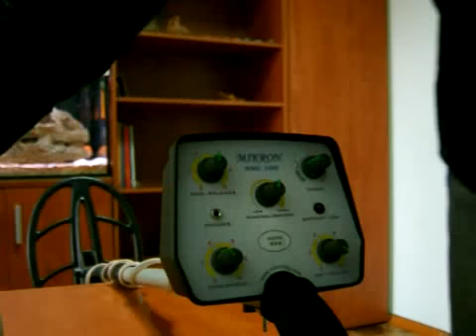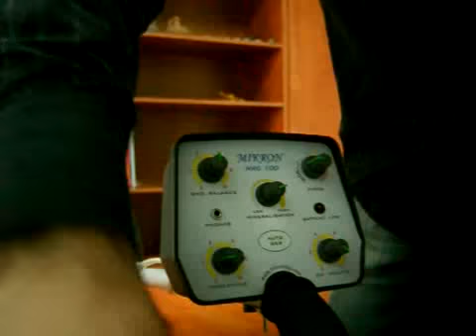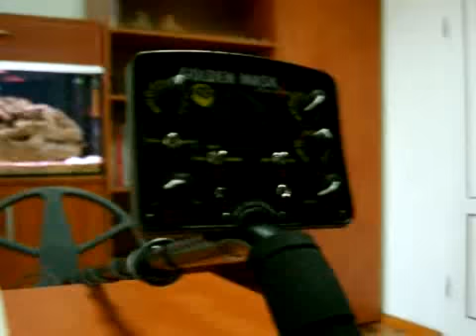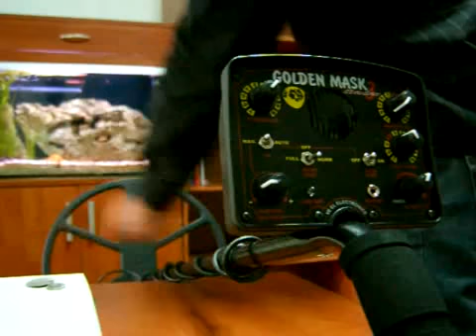metal detector air test - GM3 vs NRG100 part1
metaldetector air test